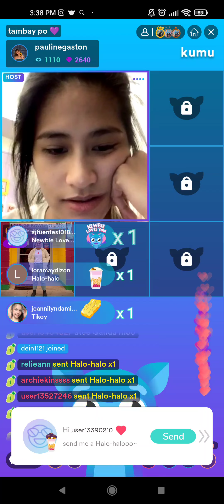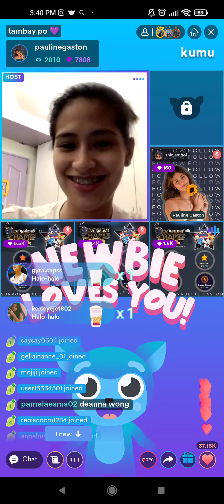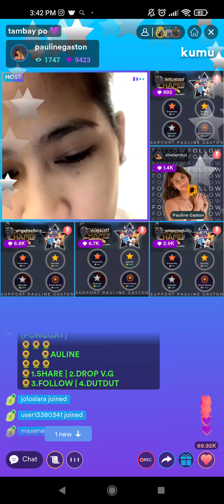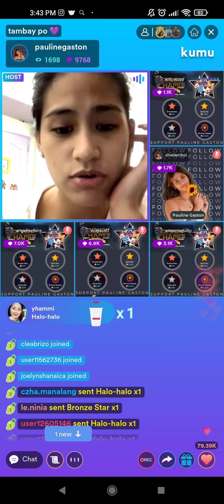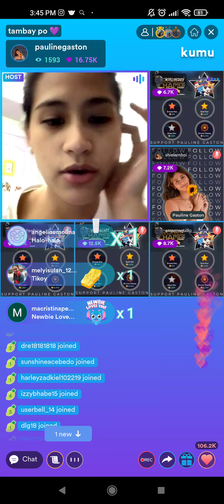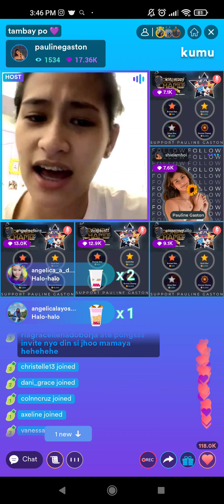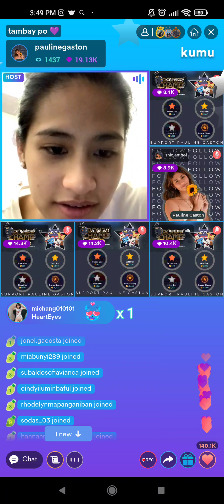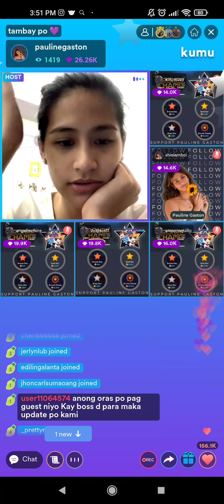PAULINE GASTON KUMU LIVE! SPECIAL GUEST MAMAYA SI DEANNA WONG 🤩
Pauline Gaston kumu live 02|03|22